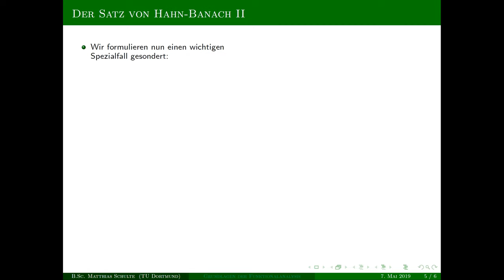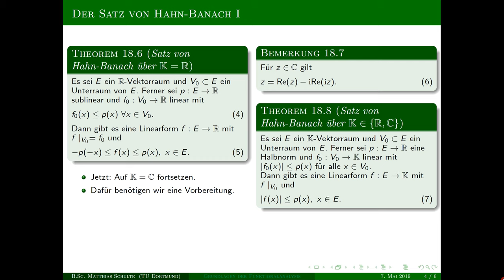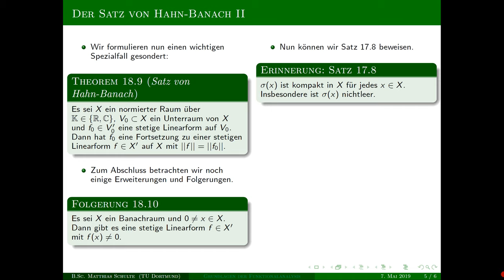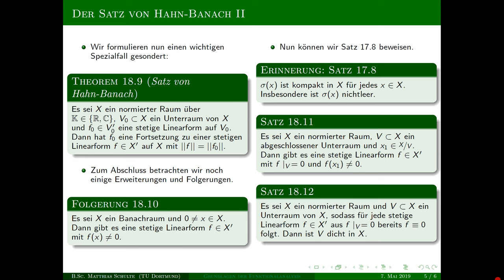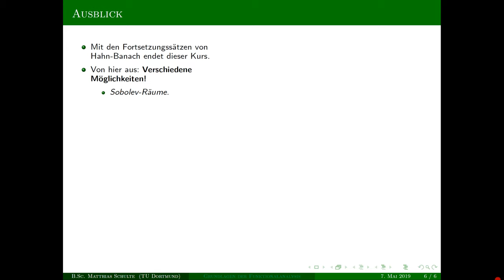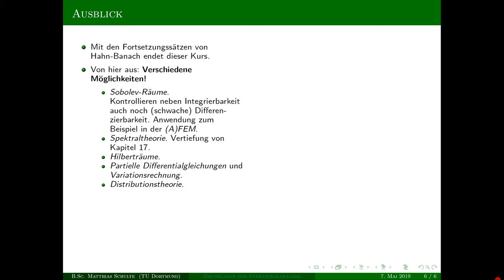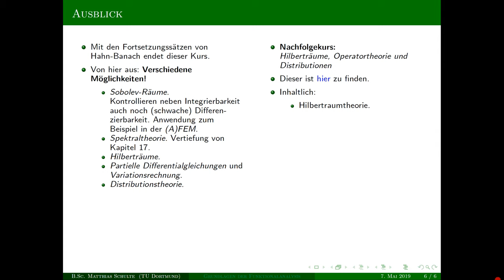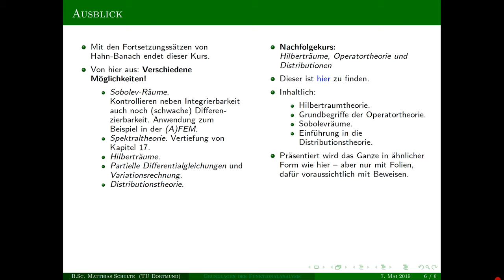Grundlagen der Funktionalanalysis - Kapitel 18, Teil 3 - Der Satz von Hahn-Banach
Heute mal ohne Intro, hab vergessen, das davor zu schneiden. :)

Grundlagen der Funktionalanalysis - Kapitel 18

Inhalt:
00:00 - Einleitung
00:43 - Thm. 18.9, Satz von Hahn-Banach für normierte Räume
02:56 - Folg. 18.10
05:10 - Beweis von Satz 17.8
11:15 - Satz 18.11
12:00 - Beweis von Satz 18.11
16:27 - Satz 18.12
19:20 - Aubslick auf den Nachfolgekurs